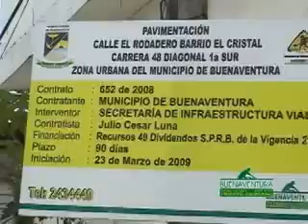Pavimentación Barrio Independecia BUENAVENTURA COLOMBIA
Pavimentación, construcción de anillos viales y de andenes, ejecutadas por el alcalde José Félix Ocoró Minotta, a través de la Secretaría de Infraestructura Vial.
Primera fase del proyecto "Pavimenta tu Cuadra"